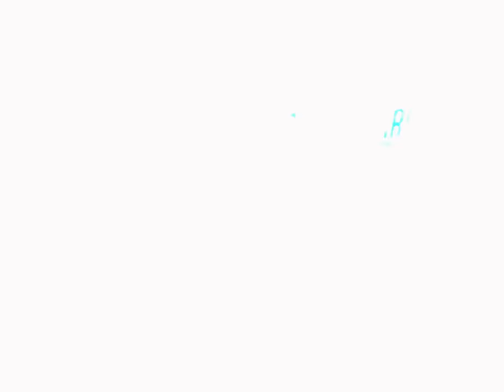Rocco - l-o-v-e (Official Video)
“l-o-v-e” - Rocco
Out on all platforms:

Directed by  @yondoby
Edited by  @yondoby
Camera Op: @erumasglue (ig)
PA: @I_feel_kinda_free (ig)